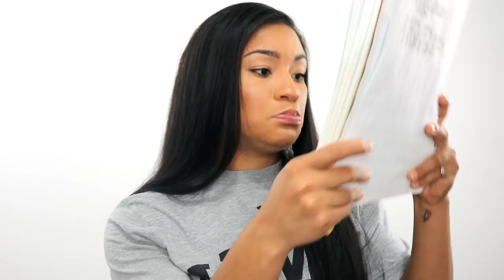Watch this before you join the military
- New videos can be found here weekly.  As a military lifestyle vlogger I want to take you with me on my journey through life, and my career with the Army National Guard.  I live my life to the fullest, and work as hard as possible to represent the ARMY values in every aspect of my life.

In today's video ... we are discussing 5 tips about what you should know before you join the military.  I got this idea from NavaTheBeast here on YouTube.  I also have listed a few other YouTubers you should totally check out!

IndiaLimaYankee
   - Tay

~Filmed with: Canon T6i, Sony a5100/Iphone 8 Plus, GoPro Hero 5 Session, Dji Spark

1.  ALL purchased products mentioned are purchased with my own dollaaaaas that I worked my booty off for.

2. ALL opinions are my own thoughts/feelings. sorry if they are brutally honest/offensive! :D If you feel the need to express your negative opinions feel free to do so at anytime, and thank you for contributing to my channel with your view!

3. ALL MILITARY RELATED CONTENT IS BASED UPON MY OWN PERSONAL EXPERIENCE/WHAT I HAVE LEARNED AND KNOW TO BE TRUE THROUGH THAT EXPERIENCE.  MY PERSONAL OPINION DOES NOT REPRESENT ANY SPECIFIC PERSON (OTHER THAN MYSELF), or BRANCH OF SERVICE.

4. ALL MILITARY RELATED CONTENT HAS BEEN PREVIEWED AND UPLOADED TO BEST SUIT OPSEC REGULATION